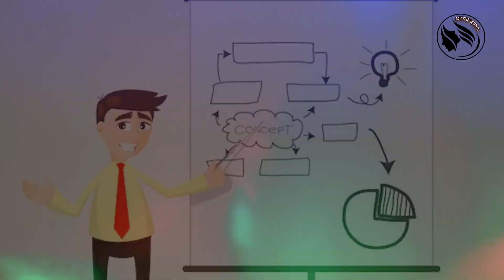অতিরিক্ত কাজের চাপ দূরে থাক। How To Stay Away From Extreme Work Pressure . Ruper Rohossho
Title: অতিরিক্ত কাজের চাপ দূরে থাক। How To Stay Away  From Extreme Work Pressure . Ruper Rohossho

Description: # অতিরিক্ত_কাজের_চাপ

কাজের চাপ, সকাল থেকে সন্ধ্যে অব্দি এই একই কথা আপনি নিজেও বলবেন, আপনার চারপাশের মানুষকেও বলতে শুনবেন। শুনলেই কেমন যেন ক্লান্তি লাগে। তবে এর মাঝেও কিছু কিছু মানুষ আছেন, যাদেরকে আপনি কখনই অস্থির হতে দেখবেন না, সেটা পরীক্ষা হোক, কিংবা কাজের ডেডলাইন। তাদের দেখলে কেমন যেন একটা স্বস্তির ভাব হয়।
কাজের চাপ থাকবেই, কিন্ত সেটাকে নিজের নিয়ন্ত্রণে রাখতে হবে, নইলে আদতে সেটা আপনার প্রোডাক্টিভিটি কমাবে বই বাড়াবে না! উপরন্ত, ব্লাড প্রেশার বেড়ে যাওয়া বা এংজাইটি-এর মত সমস্যা দেখা দেবে। দ্বিতীয়ত, কাজের চাপকে কখনই বাড়িতে নিয়ে আসা যাবে না বা ব্যক্তিগত জীবনের সাথে মেলানো যাবে না।

Another videos link:

Title: ৩০ বছরের বেশি হলে এখনই দেখুন।কোমড় ব্যথা? এর কারণ ও চিকিৎসা।How To Remove Backpain.Ruper Rohossho.

Title: পহেলা বৈশাখে যারা ব্যাকলেস ব্লাউজ পড়তে চান, সম্পূর্ণ ভিডিওটি দেখুন। Take Care Of Back To Bright Skin

Title: গর্ভাবস্থায় যে খাবার খেলে বাচ্চা ফর্সা হয়। These food will make your baby fair. Ruper Rohossho.

Title: কর্মজীবী নারীর চাকরি জীবনের ১ম বৈশাখ কেমন হওয়া উচিৎ।The 1st Boishakh in the life of the job.

Title:  এই উপসর্গগুলো আপনার মধ্যে নেই তো ! একবার মিলিয়ে নিন । ভিটামিন-ডি এর অভাবে আপনার কি কি রোগ হতে পারে !

Note: The information provided on this channel and its videos is for general purposes only and should not be considered as professional advice. We are trying to provide a perfect, valid, specific, detailed information .we are not a licensed professional so make sure with your professional consultant in case you need. All the content published in our channel is our own creativity.